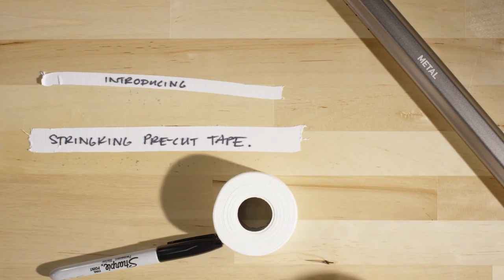2015 Moments | StringKing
2015 was a crazy year. We have a grown a tremendous amount and learned a ton. We hope to continue to improve into 2016. Here are some of our favorite moments looking back at 2015. We hope you have enjoyed the last year with us. We look forward to 2016 with you.

The official mesh supplier of the NLL & MLL
The #1 mesh in college lacrosse
The Best Trust StringKing.

Snapchat · stringkinglax